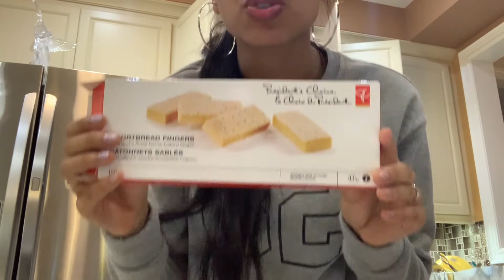First Day Back to University Vlog | Jinkle Mehta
What other back to school videos do you want to see?